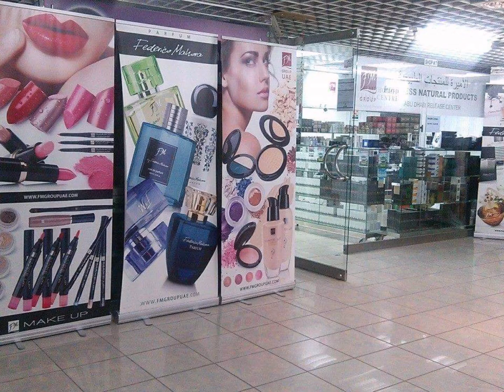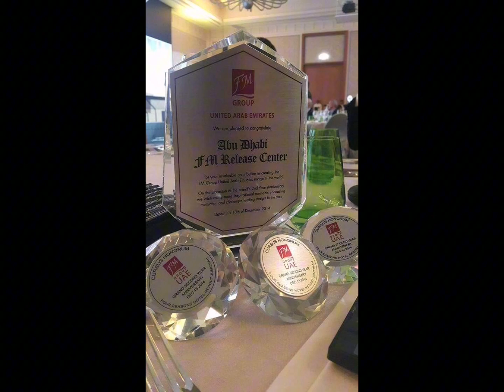Prayers Answered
"When God hears your prayers and it's intended for you to have it, He knows what's best for you. Just always ask, and He will answer your requests and petitions."